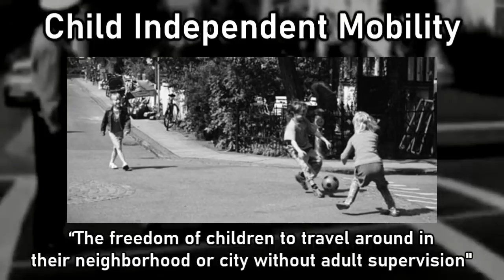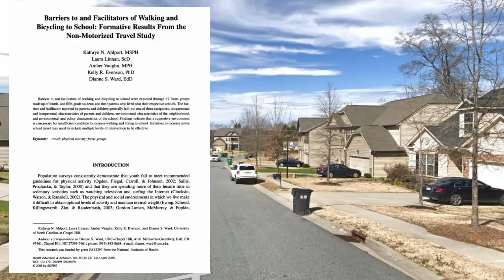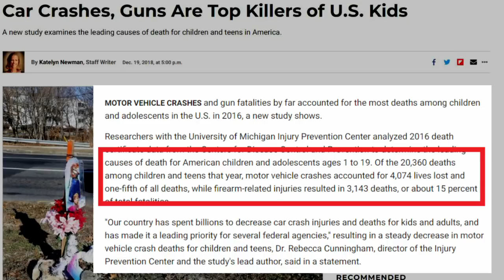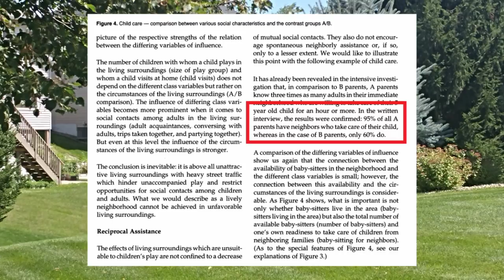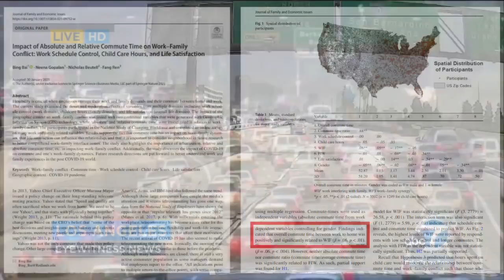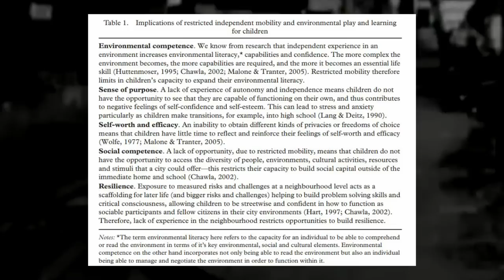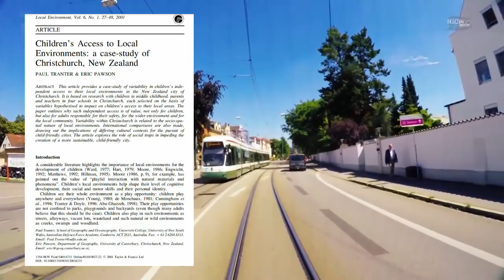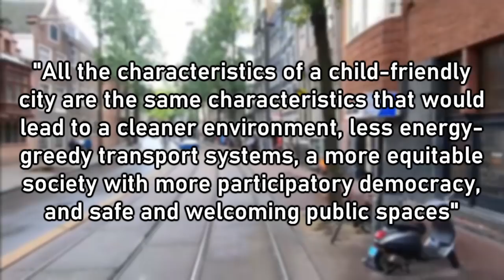The Suburban Wasteland: How the 'Burbs Blight Childhoods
Suburbs have long been idealized as the perfect place to raise one's children, away from the noise, danger, and crowding of cities. Yet over the last few decades, a steady flow of research has shown that on the contrary, the suburban upbringing many children today receive in the United States, United Kingdom, Australia, and other sprawl-oriented nations may actually be incredibly harmful, with major negative impacts on the physical, mental, and psychological well-being of millions of kids. In this video, we explore the evidence and discuss what can be done.

Music links (first appearance):

(0:00) Handel, Music for the Royal Fireworks
(2:45) Gemiani, Concerto No. 10 Sarabanda
(7:50) Albinoni, Adagio for Organ & Strings
(13:20) Mozart, Clarinet Quintet Mov. IV
(16:52) Mozart, Violin Concerto No. 3 Mov. I

You are free to copy, reproduce, and alter its contents as long as you cite me in your work.